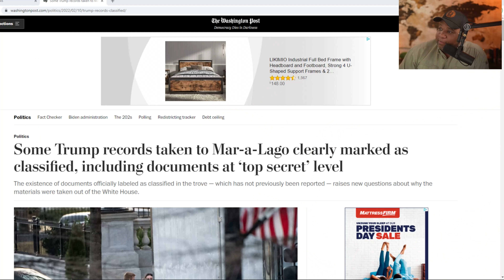Stimulus Package Update | Trump Toilet Gate | President Biden On Inflation